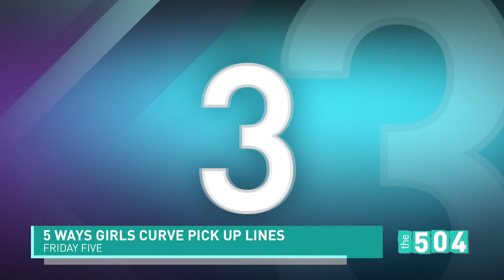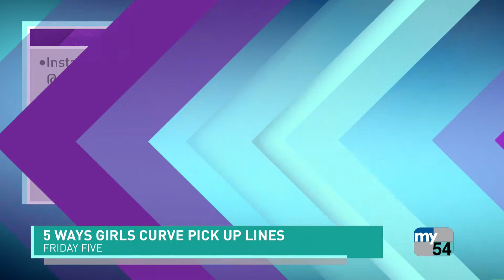Friday Five: Watch For The Curve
Comedian Mario P. gives us the top 5 ways a dude knows if a girl is curving his romantic advances.